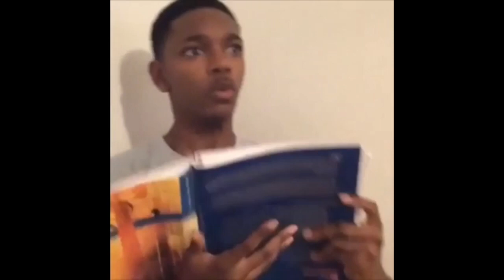The Excited Bipolar Teacher - Vine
I post the best vines I can find. In each video the Vine is played ten times. Obviously this isn't Vine so the Vine cannot be automatically replayed. So just hit the replay button yourself. Hope you laugh!